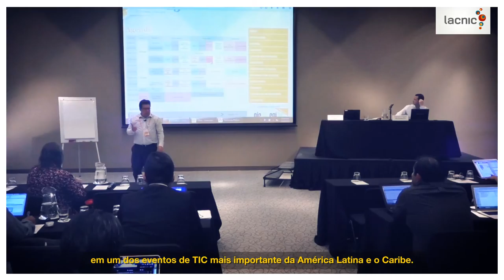LACNIC promo eventos pt